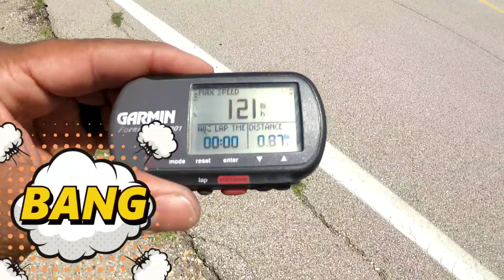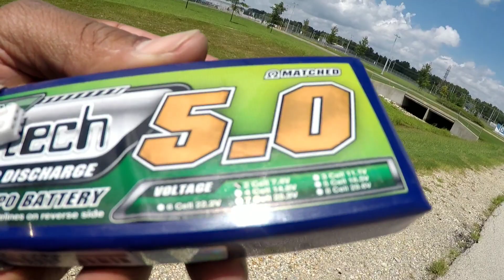XRAY T3 2S 121 MPH SPEED RUN 🏁💯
TEAM TAF 2S CHALLENGE...XRAY T3 2 CELL SPEED RUN